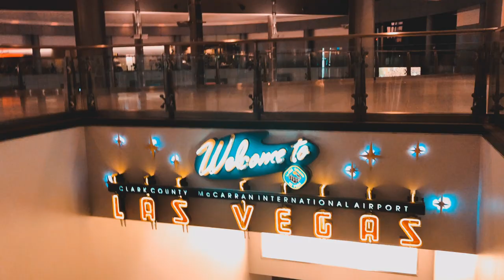J1 2018 - Chicago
I spent this past Summer in America on a J1 Visa. Throughout the trip I filmed various clips (all on my phone), with the help of my friend Jordan. I made this video to put together the best moments from my three months abroad.

For anyone who is interested in doing a J1 Visa, I would highly recommend it,  it was a fantastic Summer. This video embodies all a J1 has to offer in just over 3 minutes.